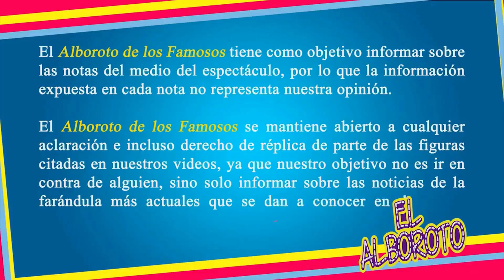Miguel Ángel ex académico es sacado de centro comercial